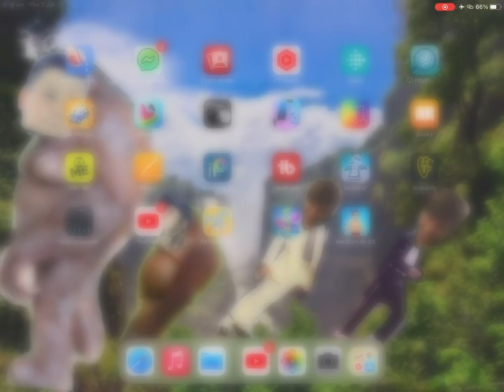THIS IS THE LONGEST VIDEO ON YOUTUBE (CLICK) LOL